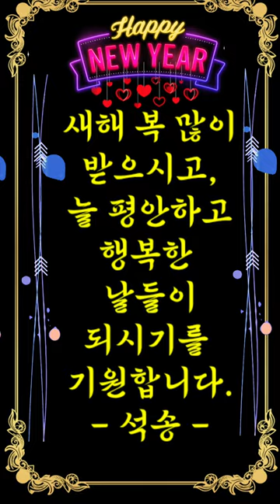새해 복 많이 받으세요 새해인사 신년인사 드립니다 4K 석송 새해인사 드립니다 근하신년 배경음악 올드랭사인 Auld Lang Syne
새해인사 신년인사 드립니다 석송 새해인사 드립니다 근하신년 배경음악 올드랭사인 Auld Lang Syne

ㅡㅡㅡㅡㅡㅡ

ㅡㅡㅡㅡㅡㅡㅡㅡㅡㅡ
4시간에 동영상제작 기법 배우고 유튜브에 올리고 홍보방법까지 배웁니다.

4시간 개인지도 받으면 파워디렉터

ㅡㅡㅡㅡㅡㅡㅡㅡ